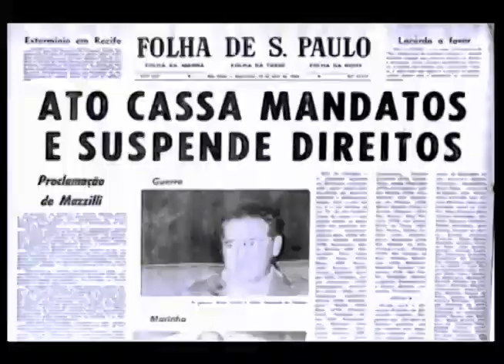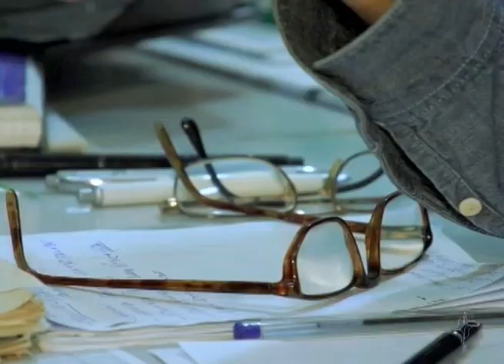Médico torturado durante a ditadura recebe indenização por danos - Via Legal 760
Perseguição, prisão, tortura. Os brasileiros que sobreviveram aos chamados “anos de chumbo”, na época da ditadura, conquistaram anistia política e indenização do governo por danos materiais. O Via Legal desta semana mostra que, para muitos, o valor recebido não paga os traumas que ficaram. No Rio Grande do Sul, um médico pediu reparação moral pela violência sofrida durante e depois da tortura. O repórter Marcelo Magalhães conversou com ele e mostra que o Tribunal Regional determinou à União o pagamento da indenização por danos morais.